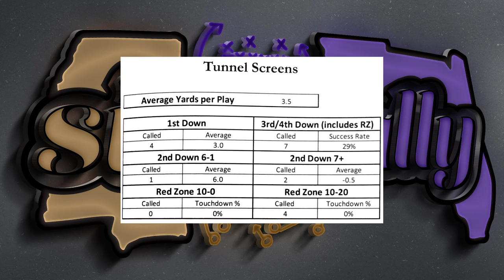2023 Ravens Tunnel Screens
2023 Baltimore Ravens Tunnel Screens

*** Send Stuff***
2241 North Monroe St 1267